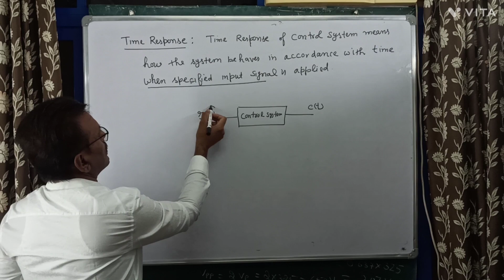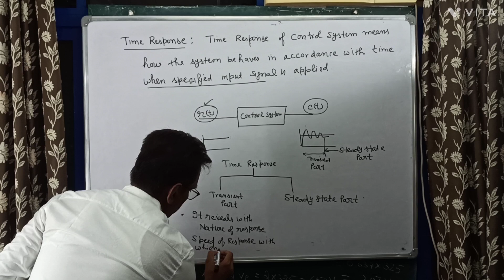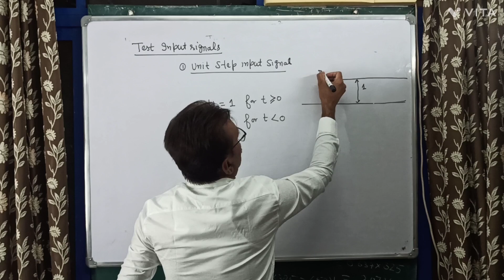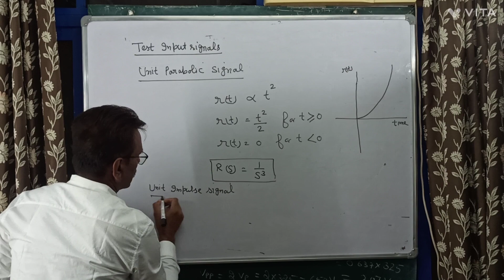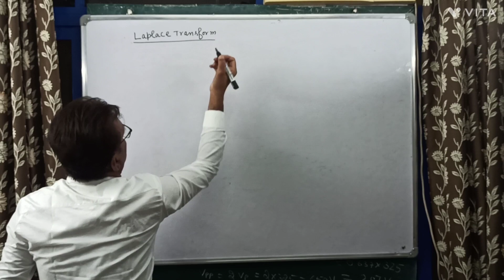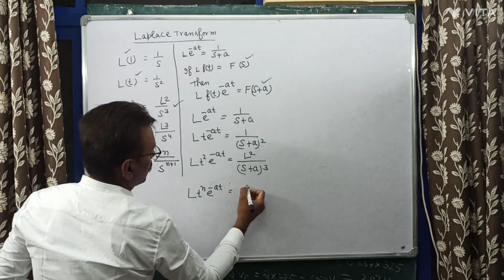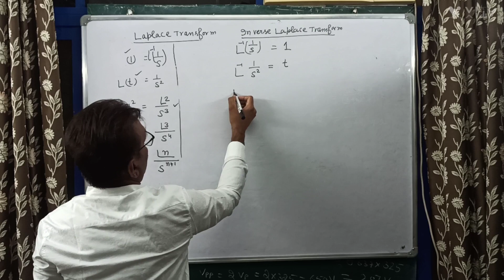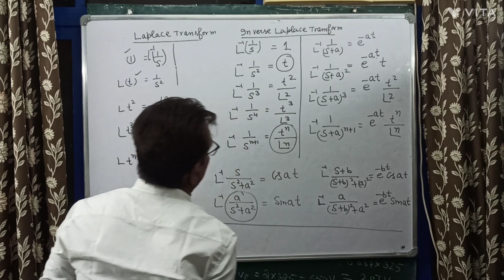CE 14 TIME RESPONSE AND TEST INPUT SIGNALS